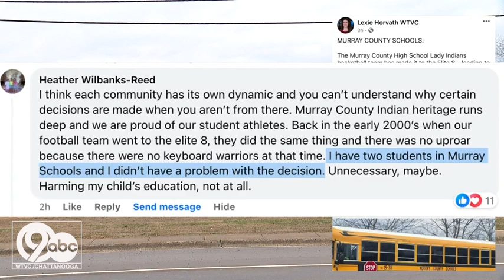Indian pride or inconvenience? Early dismissal for state tournament rankles some parents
A cause for county-wide celebration has turned into a school-day controversy for some parents in northwest Georgia.

The Murray County High School Lady Indians basketball team made it to the Elite 8 in Georgia's state basketball championships last week.

But the school district's decision to let all schools in the county out early on Tuesday rankled some parents, who say it was short notice.